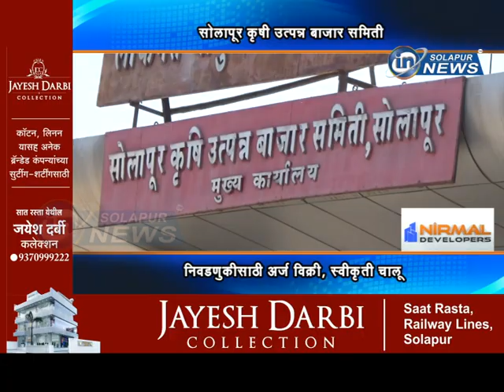सोलापूर कृषी उत्पन्न बाजार समिती... निवडणुकीसाठी अर्ज विक्री, स्वीकृती चालू | BAJAR SAMITI NIVADANUK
सोलापूर कृषी उत्पन्न बाजार समिती... निवडणुकीसाठी अर्ज विक्री, स्वीकृती चालू...